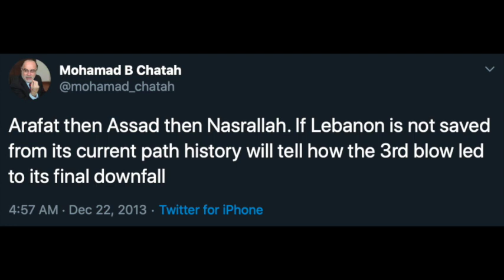"Arafat then Assad then Nasrallah" by Mohamad Chatah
I share an interview with my father on MTV Lebanon / ‘Beirut Al Yawm’, including one of his last tweets posted five days before his assassination.